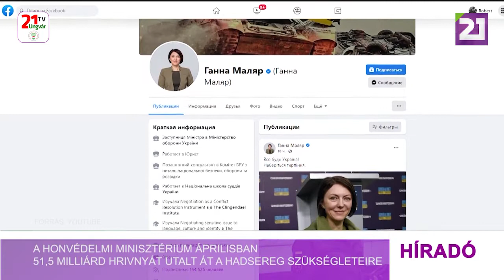Tv21 Ungvár - A Honvédelmi Minisztérium áprilisban 51,5 milliárd hrivnyát utalt át a hadseregnek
Az Ukrán Fegyveres Erők támogatási kérelmei alapján a Honvédelmi Minisztérium áprilisban 51,5 milliárd hrivnyát utalt át az ukrán katonák szükségleteinek finanszírozására – jelentette ki Hanna Maljar védelmi miniszter-helyettes. Hozzátette, május 9. és 16. között a minisztérium szerződései alapján a harci egységek több mint 23 ezer golyóálló mellényt, 21 ezer sisakot, 19 ezer egyenruhát, 6 ezer pár cipőt kaptak. Maljar hangsúlyozta, “az orosz hadsereg megpróbálja megsemmisíteni tartalékainkat. Logisztikai létesítményeinket légicsapások érik, ezért intézkedéseket teszünk az erőforrások biztosítása érdekében”. Hozzátette, hogy az elmúlt hónapban az Ukrán Fegyveres Erők egészségügyi egysége hat páncélozott járművet kapott a sebesült katonák szállításához és hamarosan 200 katonaorvos áll majd készen a harci egységek állományába vételére.